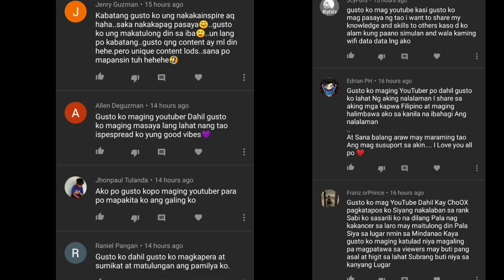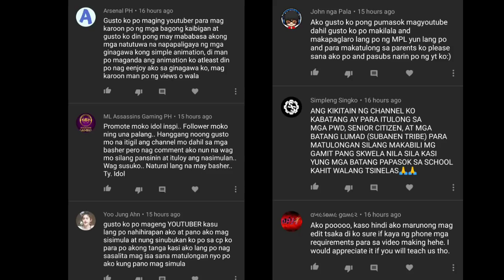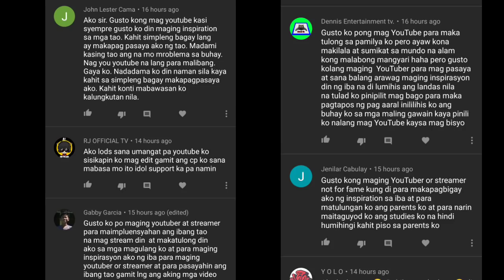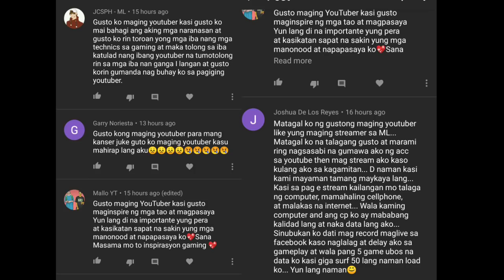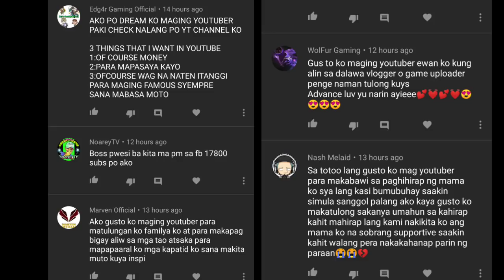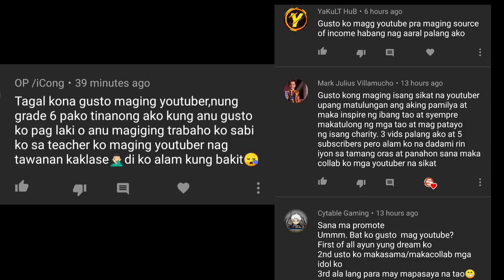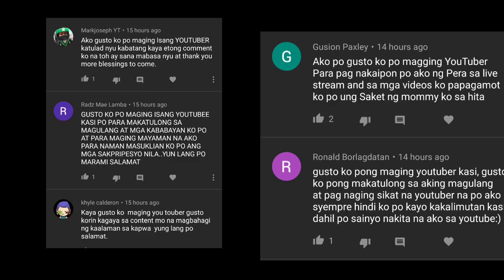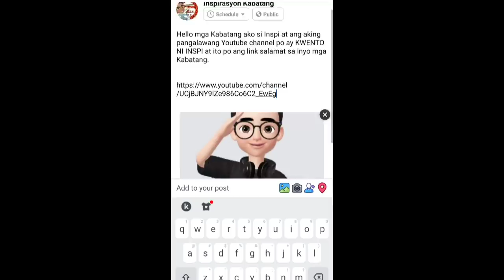PANGARAP MO BANG PASUKIN ANG YOUTUBE? SINO NGA BA SI INSPIRASYON GAMING?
Ang video na ito ay hindi gawa gawa lang dahil nkapaloob dito ang mga ibedensya na mag papatunay na ang nilalaman nito ay purong katotohanan.

Sinong INAPIRASYON paba ang gusto mong makilala? chat mo sakin sa FACEBOOK.

Ohohohoy mga Kabatang haplitin mo naman ang ating like botton di yan at mag komento dyan sa ibaba para naman yan ay mabigyan ko ng pag ibig ako ay magiging aktibo sa comment section dahil ang inyong mga suggestion ang malaking tulong sa pag iimprove ng aking mga content kaya maraming salamat Kabatang akoy lubos na nag papasalamat mahal na mahal ko kayo. 😍😍😍

MARAMING SALAMAT KABATANG! MAHAL NA MAHAL KO KAYO. 😍😍😍